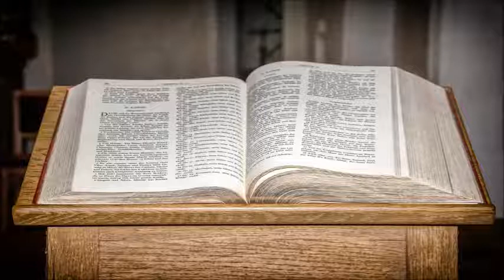Wilhelm Busch - Du hast eine Chance !